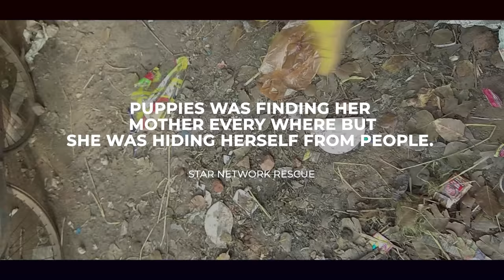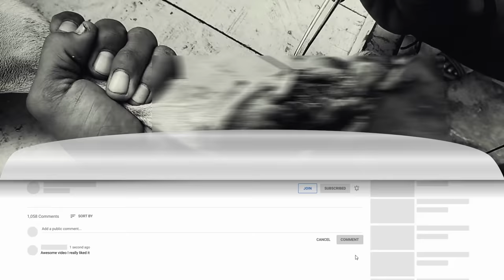Rescued Poor Mother Dog with Maggots Wounded Leg PAW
Rescued Poor Mother Dog with Maggots Wounded Leg paw. Mother Dog maggots wounded PAW.

We got a call about a Mother Dog who had been injured on her leg. she was hiding from the people.

people around her called us for the rescue operation. we immediately reached that place and started to her rescue.

During the examine her, We found her injury was infected by  Maggots.

Watch the Full Rescue Video.